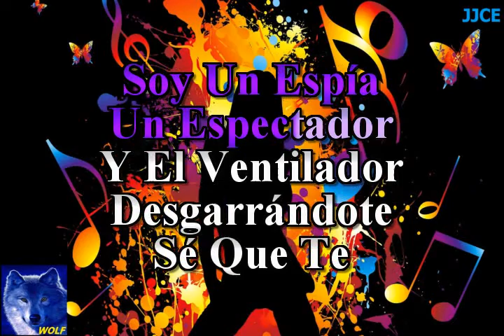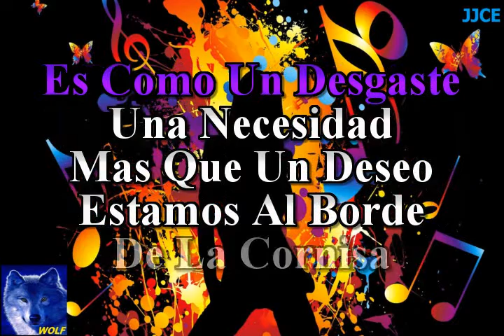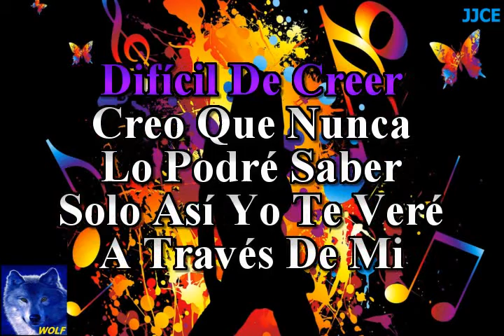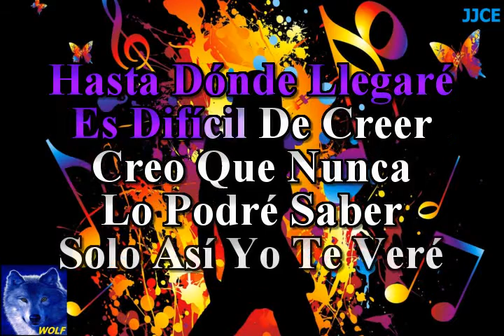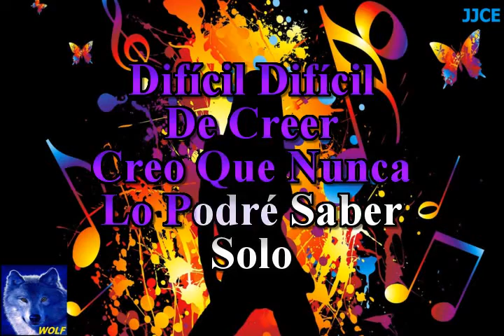karaoke Persiana Americana Soda Stereo